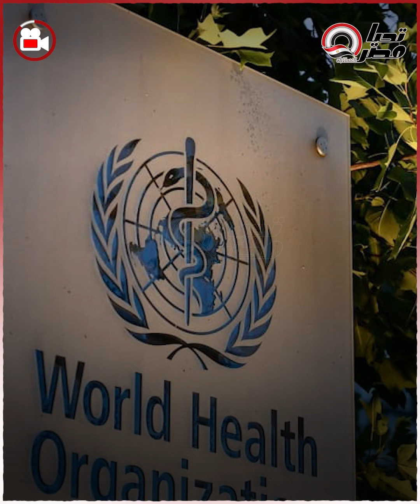فيـ،ـروس بيحولهم لزومـ،ـبي .. سيدة تثـ،ـير الجدل بهجـ،ـومها على أشخاص في الشارع .. ايه اللي بيحصل